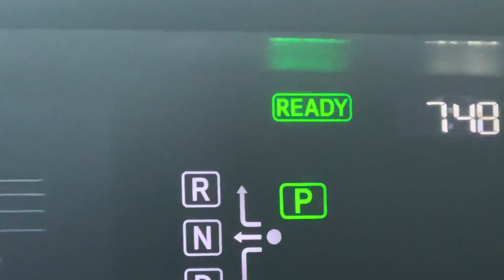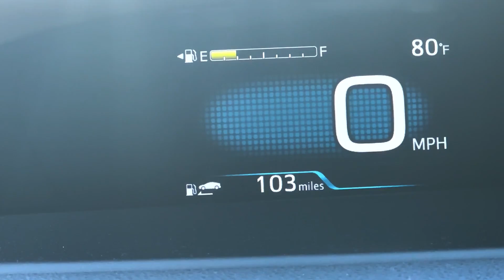Uber Earning In America | Daily Earning Trip by Trip Details | LS Films | U.S.A 💵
How much earn Uber drivers in America
How much earn Lyft drivers in America
How much earn limousine drivers in America
Daily earning on uber
Uber driver in America
Lyft driver in America
Limousine driver in America
Uber driver kitny pesy kama lety hain
Lyft driver kitny pesy kama lety hain
Limousine driver kitny pesy kama lety hain
How much earn money from uber in America
How much earn money from lyft in America
How much earn money from limousine in America
Uber driver daily vlog
Limousine driver daily vlog
Lyft driver daily vlog
Earning video uber driver
Earning vlog uber driver
How much earn in limousine
How much earn in uber
How much earn in lyft
Uber driver America ma kitny pesy kama lety hain
Limousine driver America ma kitny pesy kama lety hain
Lyft driver America ma kitny pesy kama lety hain
Daily vlog
Routine vlogs